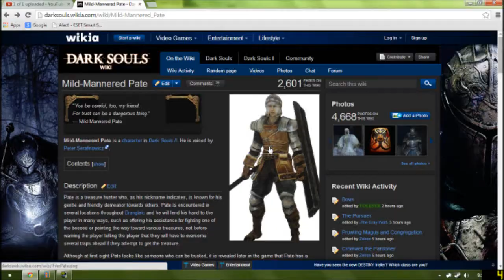Explosive Renovations - DARK SOULS II [P5]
The ultimate gaming challenge. Dark Souls II.

Maughlin's prices are HELLA high. Nuff said.

By the way, I uploaded Part 6 before this and called it Part 5. I then realized my mistake and made Part 6 private before this one was uploaded.

Developed by FROM SOFTWARE, Dark Souls™ II is the highly anticipated sequel to the gruelling 2011 breakout hit Dark Souls. The unique old-school action RPG experience captivated imaginations of gamers worldwide with incredible challenge and intense emotional reward.

Dark Souls II brings the franchise's renowned obscurity & gripping gameplay innovations to both single and multiplayer experiences.

Join the dark journey and experience overwhelming enemy encounters, diabolical hazards, and the unrelenting challenge that only FROM SOFTWARE can deliver.

I have no prior knowledge of how to play this game or how to survive the game. I just got a wee little bit of advice from my friend who has stacked over 500 hours into the game, and that's it. So... this'll be fun.

All that is certain is that I must "Keep Calm and Praise the Sun."